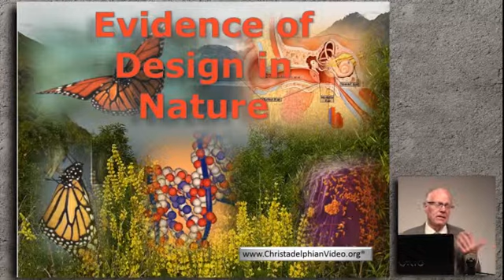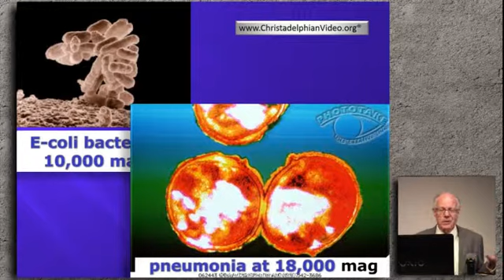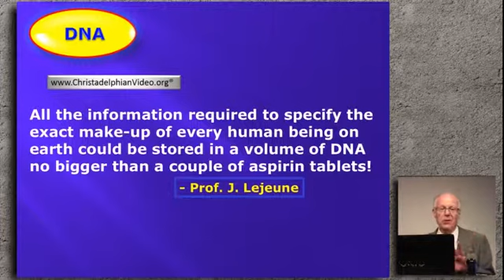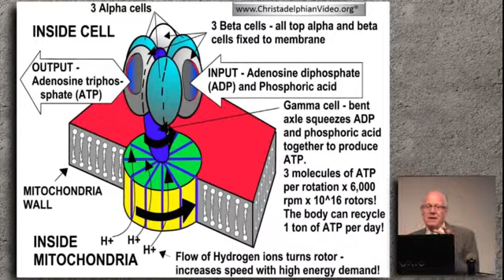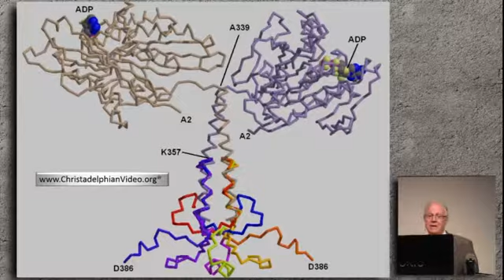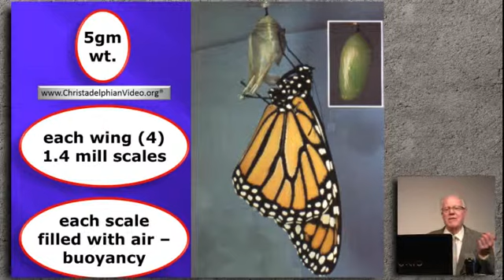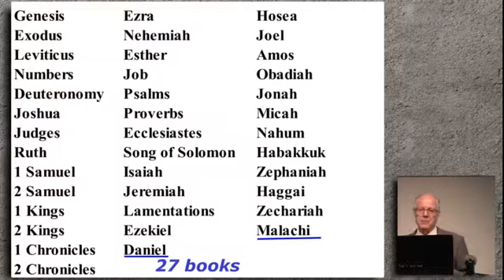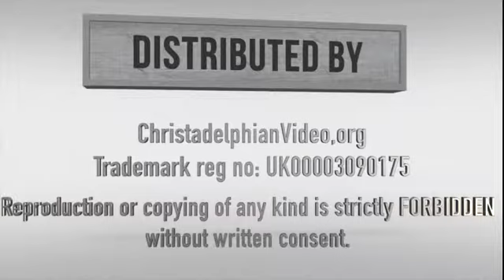Evidence of Design in NatureSpeaker insert